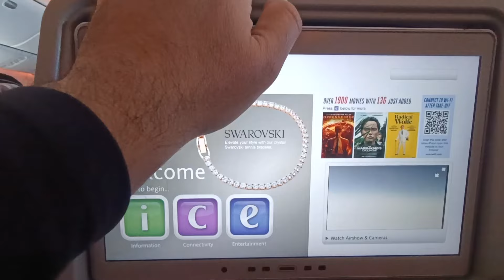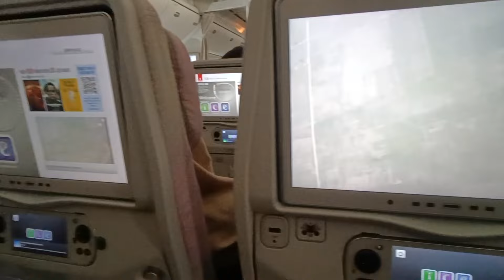Love Lake Dubai | Celebrating Birthday Party | Pakistan to Dubai | Emirates Boeing 777-300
Butt in trouble is a entertaining and a travelling Channel

emirates
emirates 777-300
emirates economy class
emirates airlines
emirate
fly emirates
emirates 777
entertainment
Vlog
Pakistani vlogger
Vlogs
Family vlog
Birthday celebration
Party
Love Lake Dubai
Love Lake
Birthday
emirates review
emirates airline
sam chui emirates
the rise of emirates
emirates airbus a380
pakistan to dubai
pakistan
emirates
dubai airport
emirates airline pakistan to dubai
emirates airline
pakistan to dubai flight
dubai
sam chui
Buttintrouble
Butt
In
trouble